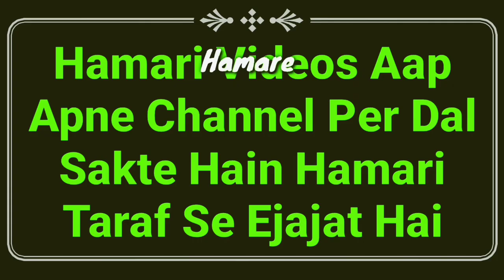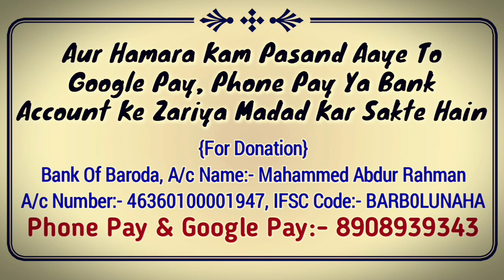Hadees Ka Sabaq Part 10 | Istinja Ke Makruhaat | M Abdullah Qasmi Sungra | Tirmizi Shareef | MARB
Tirmizi shareef ka sabak new bayan hadees ka sabaq part 10 isme bahut zaroori masail hai ke istinja ke makruhaat kya hai by Hazrat maulana Abdullah sahab qasmi shaikhul hadees jamia markazul uloom sungra MARB Deeni Malumaat YouTube Channel